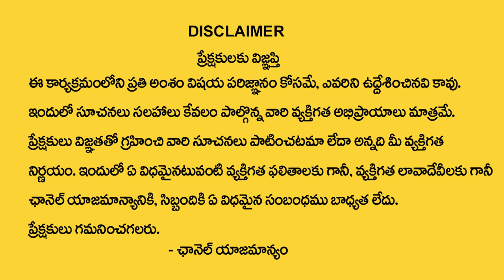గోమాత ఫోటో ఇంట్లో ఇక్కడ పెడితే ఆశ్చర్యపోయే ఫలితాలు : TKV Raghavan | Dharma Sandehalu | Sumantv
Watch ►గోమాత ఫోటో ఇంట్లో ఇక్కడ పెడితే ఆశ్చర్యపోయే ఫలితాలు : TKV Raghavan | Dharma Sandehalu | Sumantv